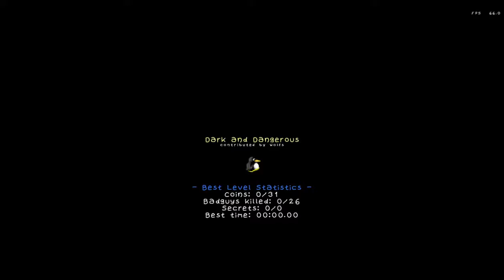SuperTux 0.4.0 Levels of Wolfs